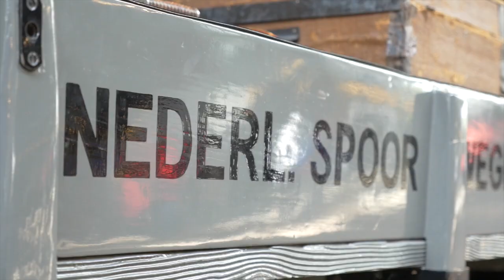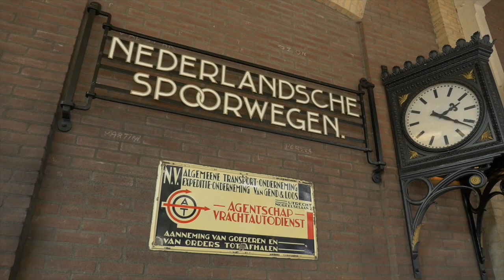Engbert Verkoren over de Dag van de Rail